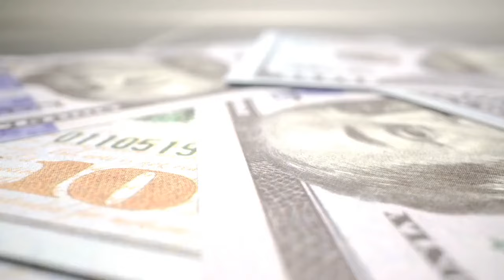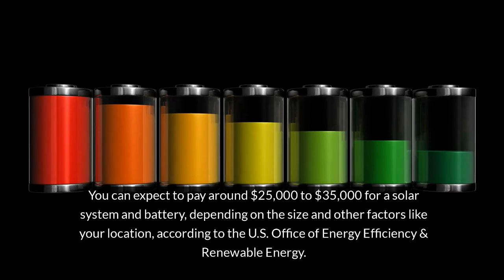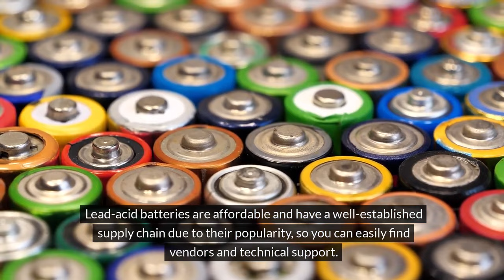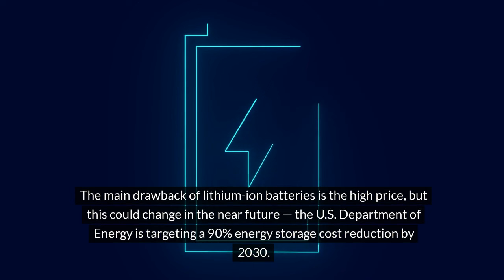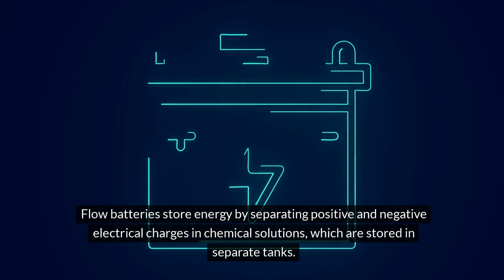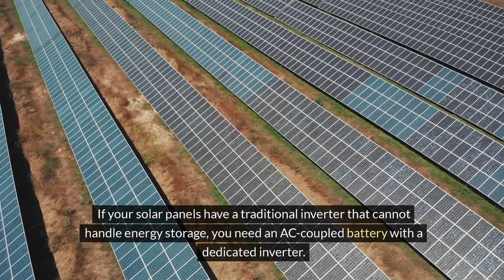Everything You Need To Know About Solar Batteries 2024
Today's video is about solar batteries and how it is crucial for storing solar energy and contributing to the solar pv systems.